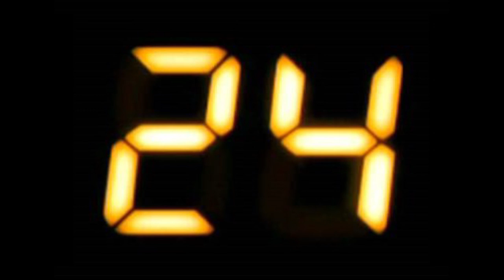2's Multiplication Rap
Practice your 2's facts with this catchy rap.
Video created by Kevin!